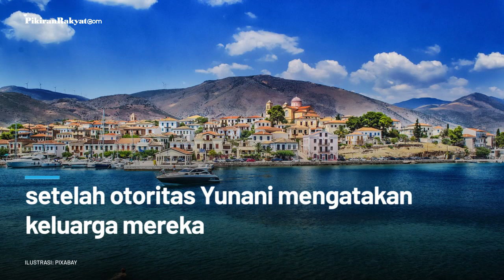Tarik Perhatian Dunia Terkait Athena, Tom Hanks dan Rita Wilson Jadi Warga Negara Kehormatan Yunani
Kabar mengejutkan datang dari pasangan Tom Hanks dan Rita Wilson. Dilaporkan aktor Tom Hanks dan Rita Wilson menjadi warga kehormatan Yunani.
Kini keduanya resmi menjadi warga negara Yunani, dikutip dari akun Instagram Perdana Menteri Kyriakos Mitsotakis, Minggu 26 Juli 2020.
Mitsotakis dan istrinya, Mareva Grabowski, baru-baru ini berpose bersama pasangan Hollywood yang memamerkan paspor mereka.
Pada Januari, Tom Hanks beserta istri dan anak mereka diberi gelar warga kehormatan setelah otoritas Yunani mengatakan keluarga mereka membantu menarik perhatian internasional atas upaya pemulihan di Athena dari kebakaran hebat yang menewaskan lebih dari 100 orang.
Ari Nursanti/PR
Vid. Editor: Gesang/PR